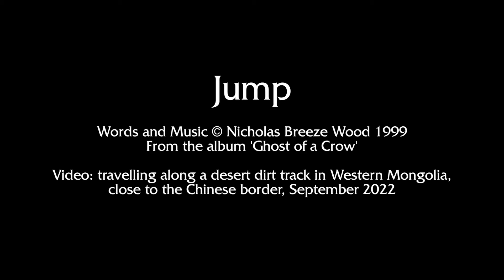Jump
NBW: Guitars • Mandolin • Keyboards • Vox
Mason Logan: Drums

Video: a remote desert road in Western Mongolia close to the Chinese border, filmed by Nicholas in September 2022

Walking in the old town
Down a dirty street,
Or living in the hills
With the stones lying at your feet.
Breathing clean air
Or moving through grime,
All things change
Given enough time.
Life all over
Or barely begun,
We all still live
Neath the Moon and the Sun.
The winds reach the city,
As well as the hill
And after we’re gone
They’ll be blowing still.

Jump up and live again.

Mortality
Is such a small price to pay.
For awareness we have
Of our living today.
And the gift of awareness
Is all that we own,
And all that we’ve offered
Is all we have sown.
If awareness has touched you,
And you know what I mean,
When I say it’s still real,
Even if it’s unseen.
And didn’t our feet
In those ancient rhymes,
Walk on the green hills
And not in the grime.

Give jade to the water
And flowers to the air.
Give a house to the holy
So the holy can live there.
Give food to the old ones
And smoke to the drum.
Bright cloth and turquoise
As a gift to the Sun.
Touch all that you see
And all you do not,
With a spirit of beauty -
I know you have not forgot.
Light fires for the living
And fires for the dead,
Let the feast be prepared
And the Spirits fed.